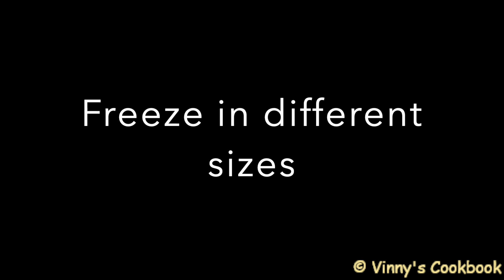HOW to be a kitchen pro| SUPER HANDY KITCHEN TIP | Ginger garlic paste the perfect ratio & storage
This video is about Gingergarlic paste